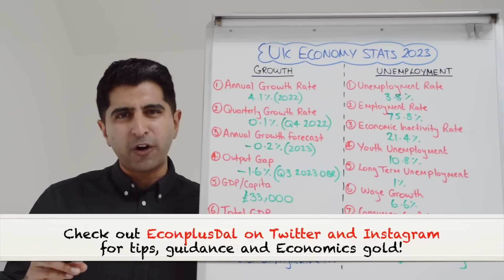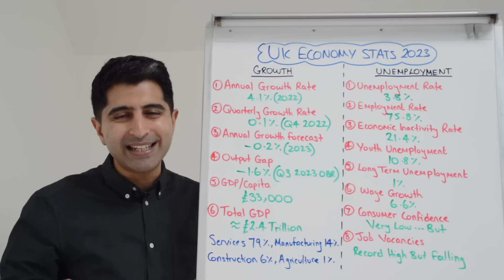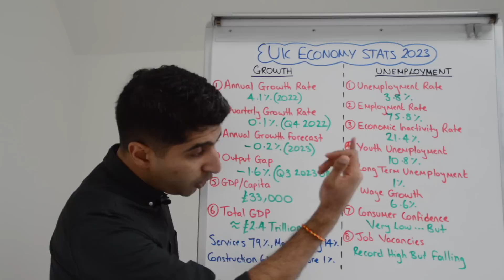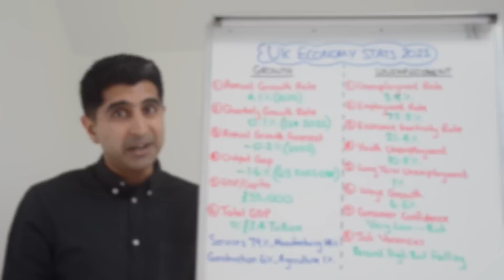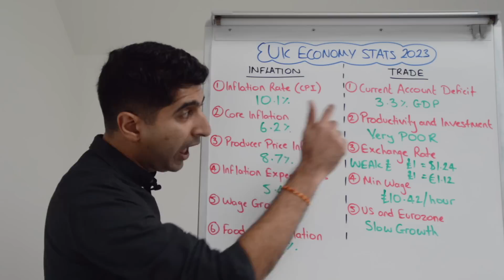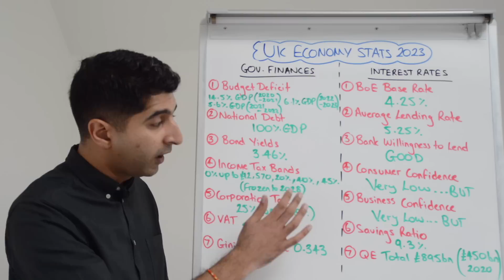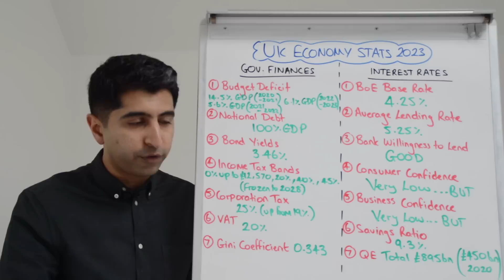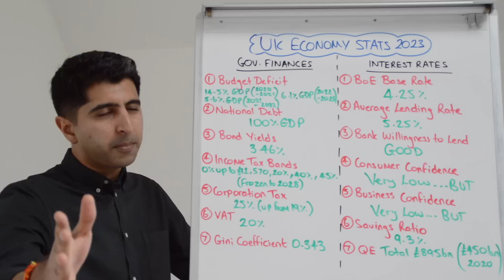UK Economy Stats 2023 - A* Gold for Macro Exams!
The BIG One! UK Economy Stats 2023 - Pure A* Gold! All the key facts and figures needed about the UK Economy ready for 2023 exams